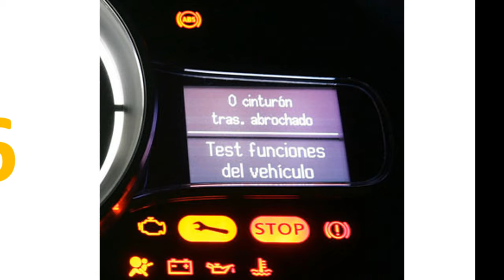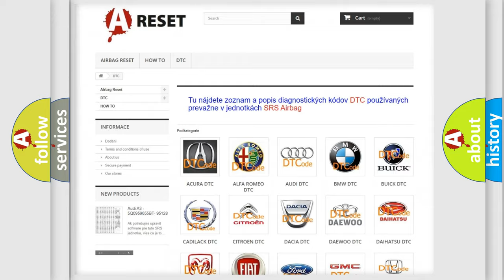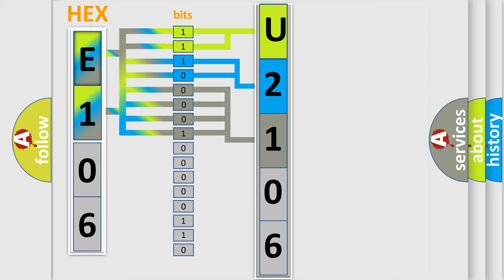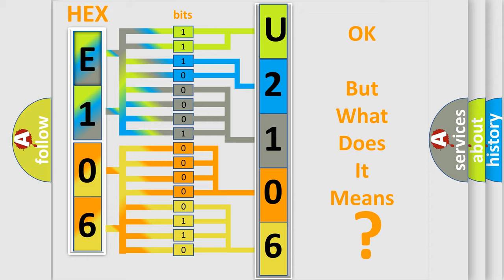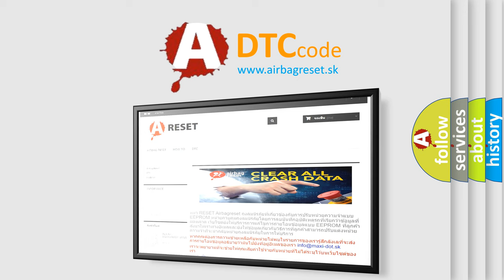DTC Saturn U2106-00 Short Explanation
Contents:
0:21 Basic DTC analysis according to OBD2 protocol standard.
1:48 Insight into programming
2:58 A diagnostically understandable description of the Diagnostic Trouble Code
3:05 Basic error definition

Make:
Saturn
Code:
U2106 00
Definition:
Convertible Roof Module (CRM). Internal Fault
Description:
The diagnostic trouble code (DTC) is stored if the cable between the Convertible Roof Module (CRM) and position sensor 17 (front roof section) or position sensor 2 (rear roof section) has a short-circuit to supply voltage.If the internal voltage (5 V) is short circuited to battery voltage,then the Diagnostic Trouble Code (DTC) is generated.The Diagnostic Trouble Code (DTC) is generated when the Convertible Roof Module (CRM) is activated or deactivated.
Cause:
The cable between the Convertible Roof Module (CRM) and position sensor 17 (front roof section) has a short-circuit to supply voltage.The cable between the Convertible Roof Module (CRM) and position sensor 2 (rear roof section) has a short-circuit to supply voltage.Internal error in Convertible Roof Module (CRM).